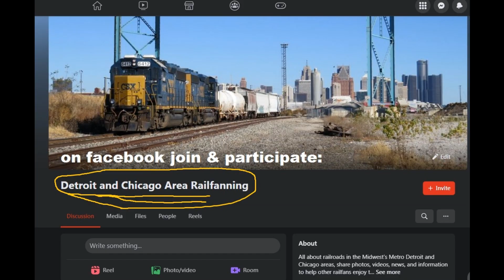Milwaukee Junction Action!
Motor City train action seen 2/27/2024 in Hamtramck's Milwaukee Junction including Adrian & Blissfield shortline as well as NS 121, CN E251, M382 & L515.